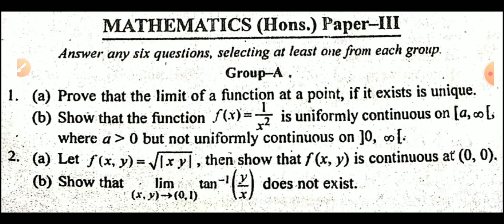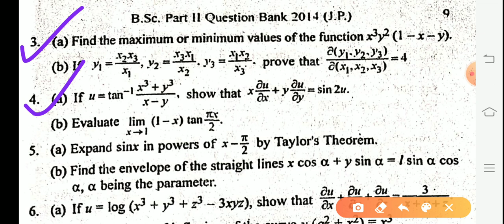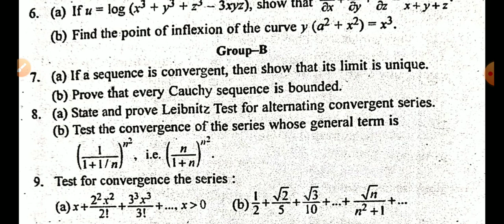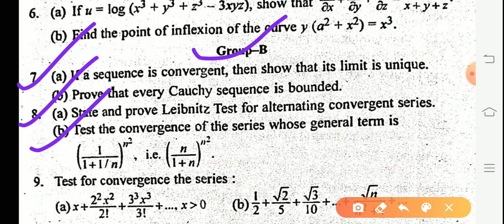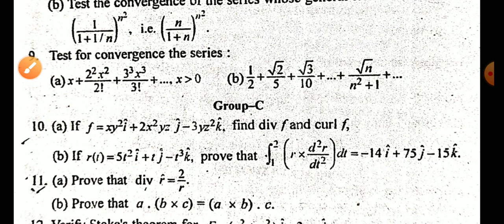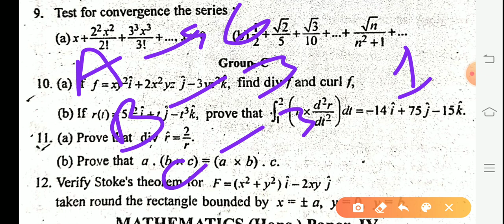Jay Prakash University || Maths Honours Question Paper-III 2014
Jay Prakash University || JP University || JP University Question Paper || JP University Question Paper 2014 Math Honours Question Paper JP University ||  Maths Honours Question Paper 2014 ||  B.Sc. Maths Question Paper || B.Sc Honours JP University Question Paper

JP-University-Question-Paper